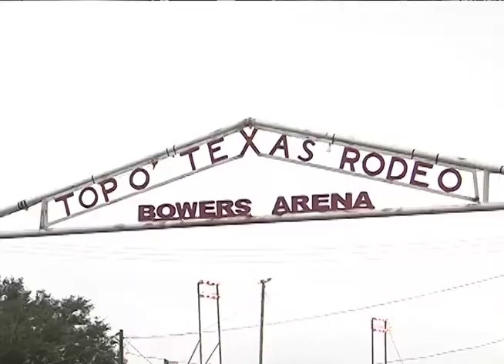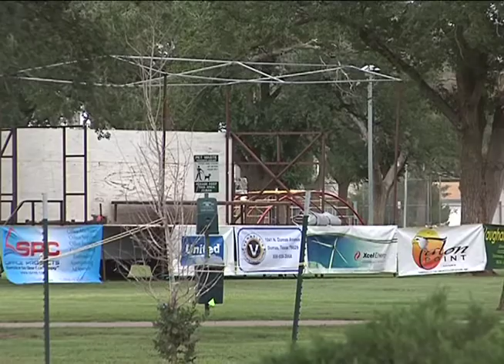Events happening around the Texas Panhandle to keep someone busy over the weekend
The weekend is kicking off with a lot of things happening around the Panhandle to keep you and the family busy.
For more news from the Texas and Oklahoma Panhandles and Eastern New Mexico,